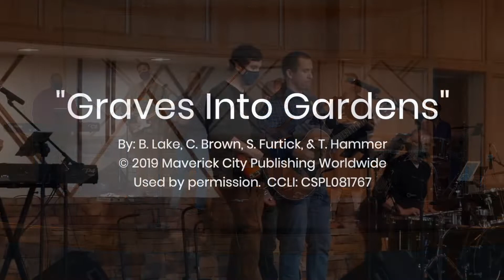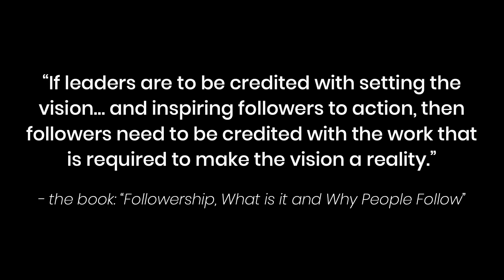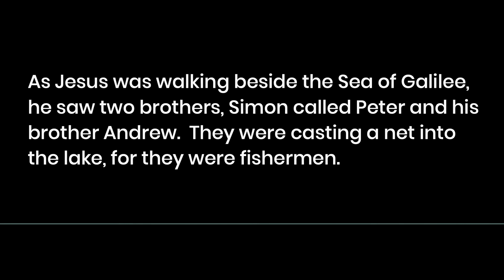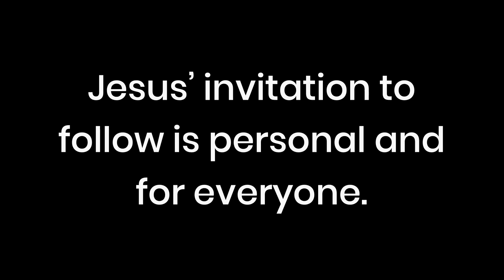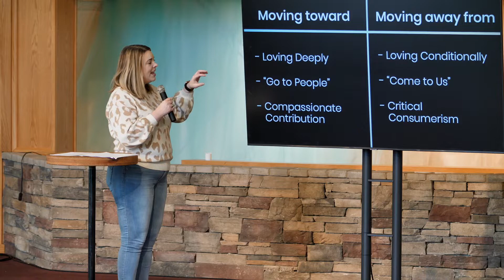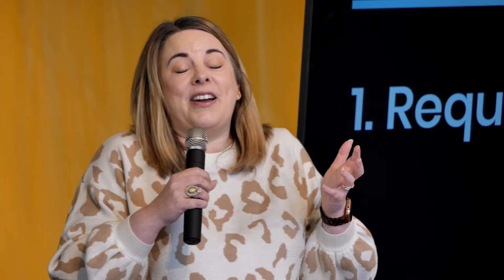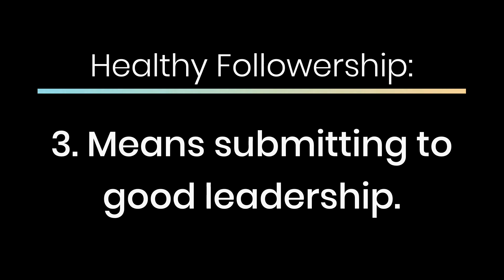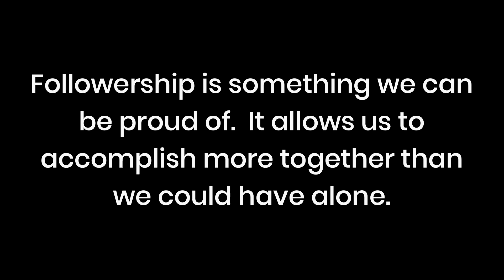"Followership" - Full Service